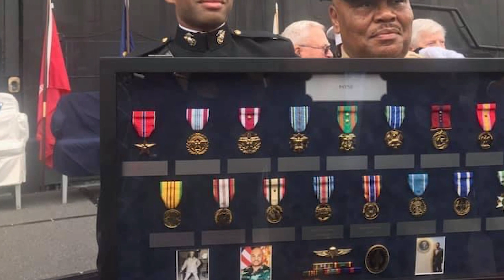1st Marine Division: Like Father, Like Son: 1st Lt. Stefawn Payne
Like Father, Like Son: 1st Lt. Stefawn Payne
MARINE CORPS BASE CAMP PENDLETON, CA, UNITED STATES
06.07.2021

U.S. Marine Corps 1st Lt. Stefawn Payne, a weapons platoon commander with 1st Battalion, 1st Marine Regiment, 1st Marine Division, shares his experience as a father at Marine Corps Base Camp Pendleton, California, June 7, 2021. Payne is a second-generation Marine and the father of two children. (U.S. Marine Corps video by Corporal Frank Webb)

Film Credits: Video by Cpl. Frank Webb
1st Marine Division

blue diamond
1st mardiv
fathers
fathers day